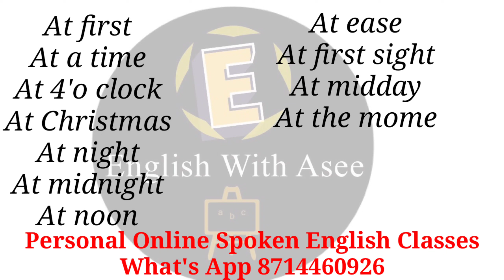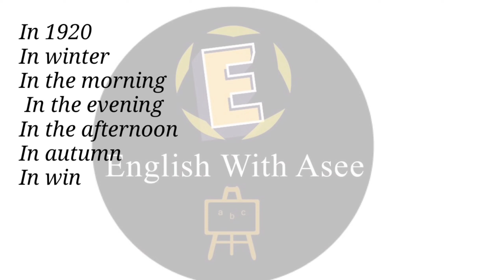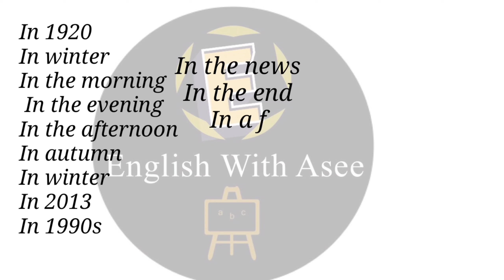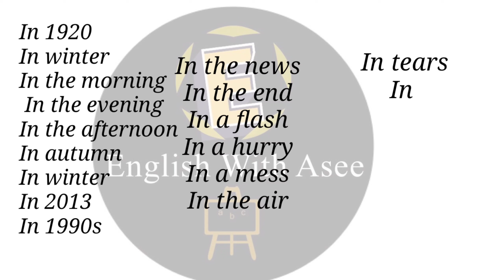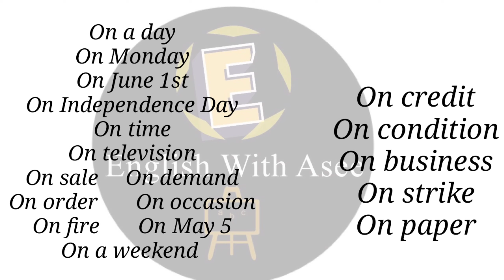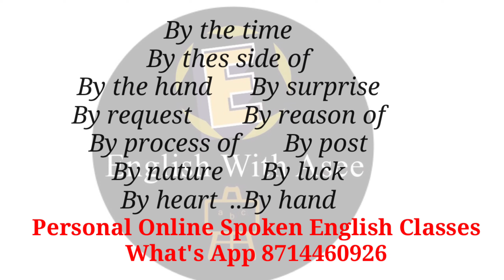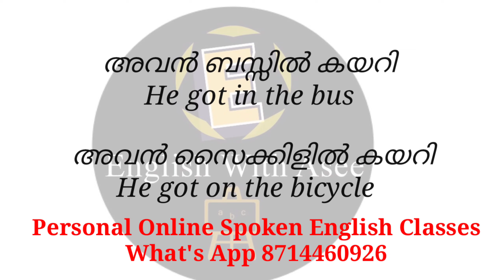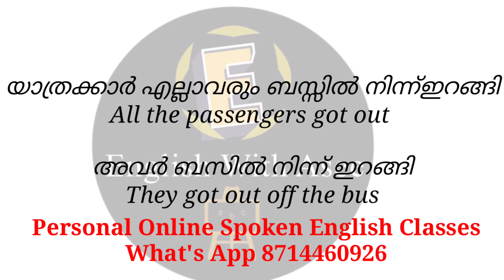of PREPOSITION#AT, IN, ON#everydayenglish#beginnersclass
BASIC SPOKEN ENGLISH CLASS#there is#thereare#therewas#therewere#englishwithasee#everydayenglish
100 short sentences in English# കുട്ടികളുമായിഇംഗ്ലീഷ്സംസാരിക്കാൻ 100കുഞ്ഞുവാക്യങ്ങൾ#englishwithasee

TOP 3 TIPS FOR SPOKEN ENGLISH#BEGINNERS ENGLISH